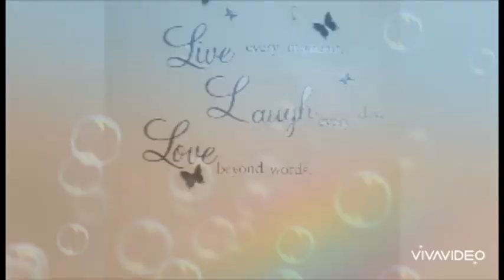DIY Customized Wine Bottle (Japanese Cherry Blossom)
This video was done with the simple use of an empty wine bottle and acrylic paint.